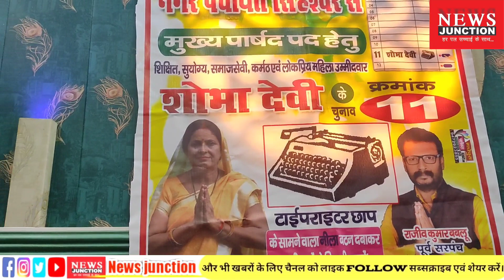मुख्य पार्षद सोभा देवी इंटरव्यू में गजबे बोली, English में क्या सब बोल दी ?